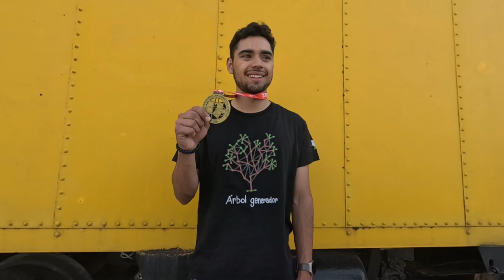Rogelio Guerrero, primer mexicano bicampeón en la Olimpiada Internacional de Matemáticas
En la reciente competencia, participaron 609 estudiantes de 108 países, quienes enfrentaron dos exámenes, cada uno con una duración de cuatro horas y media